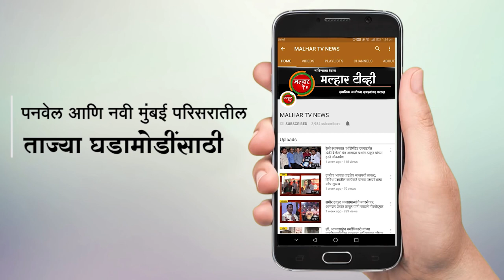बाळासाहेबांची शिवसेनेतर्फे मुख्यमंत्री एकनाथ शिंदे यांच्या वाढदिवसानिमित्त मोफत दाखले वाटप शिबिर